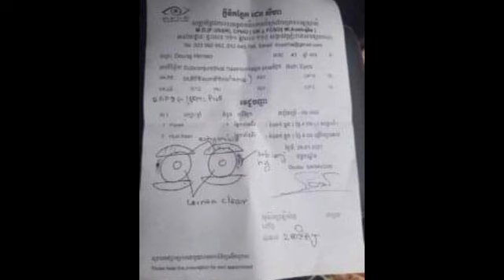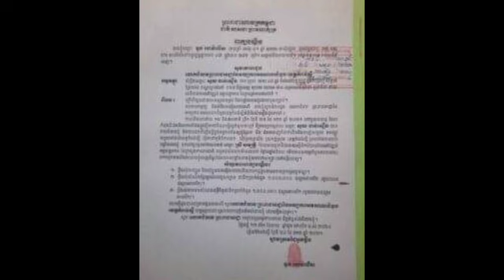ស្ត្រីម្នាក់ប្តឹងលោកផ្កាយ ២ នៃអគ្គបញ្ជាការក្រសួងការពារជាតិ ដោយបានទាមទារសំណងរហូតដល់ទៅ ២លានដុល្លារ ពីប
ស្ត្រីម្នាក់ប្តឹងលោកផ្កាយ ២ នៃអគ្គបញ្ជាការក្រសួងការពារជាតិ ដោយបានទាមទារសំណងរហូតដល់ទៅ ២លានដុល្លារ ពីបទដែលបាន A woman has sued the two stars of the Ministry of Defense, demanding up to $ 2 million in damages.